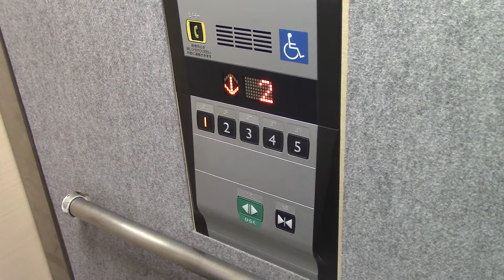釧路市内某マンションのエレベーター Part28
用途：乗用
定員：9名
積載：600kg
設置年：不明
アナウンス：あり
到着音：なし
車椅子操作盤：あり
エレベーター台数：1
機種：アクシーズ
方式：ロープ式